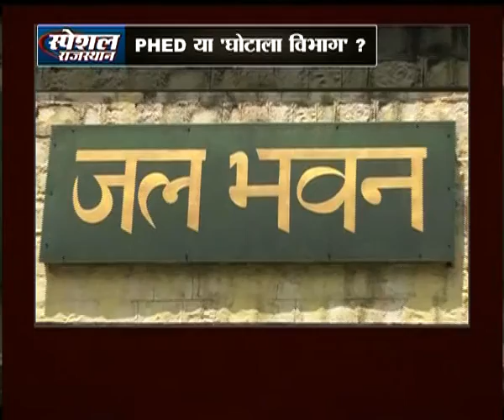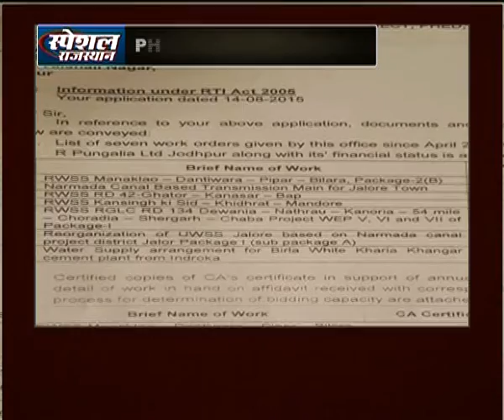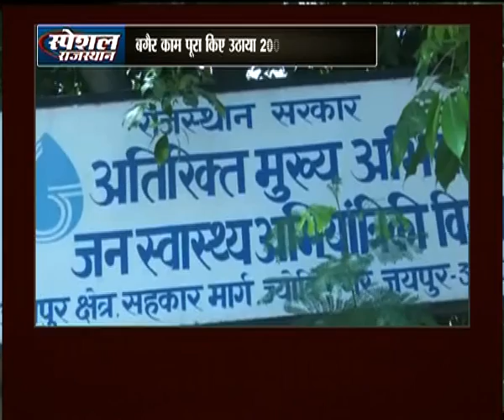जलदाय घोटाले की परत-दर-परत खाला इंडिया न्यूज ...... रुपेश मिश्रा की EXCLUSIVE REPORT